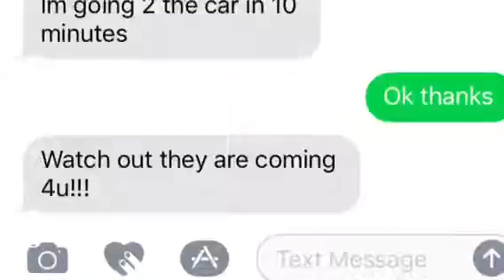SCREAMING ON THE WALMART INTERCOM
Guys this was a banger! 6 likes for part 2 at the same Walmart

    S_U_B_C_R_I_B_E